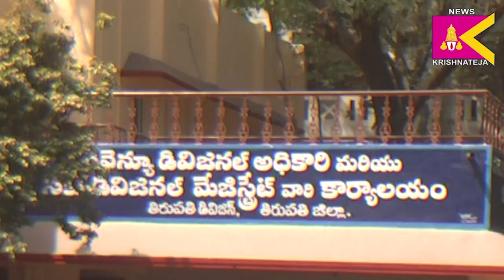తిరుపతి ఆర్డీవో ఆఫీస్ వద్ద సిపిఐ ధర్నా